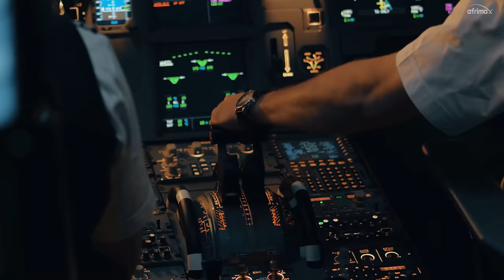Wamuntu muremure kwisi tumugezeho | Afite imyaka 10 Yarutaga ababyeyi be | Uyu we Ntasanzwe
Mu gihugu cya tanzaniya hari umusore w’imyaka 28 utangaje cyane, ni umwe mu bantu barebare cyane ku isi yose. Uyu musore ni muremure mu buryo budasanzwe, mu bintu bisanzwe dukoresha we nta nakimwe akoresha, imiryango isanzwe yinzu kuri we imubera migufi cyane, kwinjira mu muryango w’imodoka nkabandi we ntibimukundira.ntawakwirirwa avuga iby’intebe kubera ko n’umuntu muzima umwegereye ahita ahinduka agahinja imbere ye. Nawe uri kwibaza uyu ari muntu ki? byamugendekeye bite ngo areshye atya? Kuki ntawumuvuga mu bandi barebare bazwi?